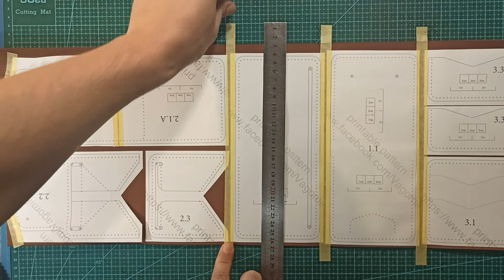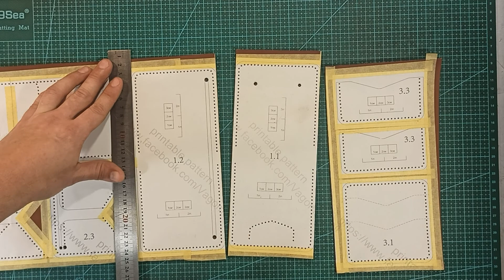working points: making a leather wallet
Some points of making a leather wallet.
This is a breakdown of the key points of working on this awesome wallet.
You'll see how we add card slots and a spacious bill compartment to keep the wallet functional and comfortable. The coin pocket is a unique feature that provides a secure and easily accessible place for small change. Manual stitching ensures reliable and durable use.
SKU (Stock Keeping Unit): Conan

Buymeacoffee: (support the author with a coffee and maybe even a subscription / you can also look at the "extras" tab)

ETSY Store: (the store has two sections: "physical goods" - order handmade leather goods and "digital goods" - purchase PDF patterns of your own design)

EBAY store: (physical products, an assortment of handmade leather products in stock and to order)

Watched the whole playlist:"Video for pdf patterns.
Overview of the main points of the manufacturing process.
These videos are a supplement to the text manual for assembling products based on PDF patterns.
These are not separate manuals or training videos.

- review of the products of the "VagomiRechi" workshop.
here you will find video reviews of handmade products made in the "VagomiRechi" workshop.
videos of different periods and quality. (old videos are immediately updated when necessa

- These are not manufacturing instructions or training videos!!!
 These are just video cuts of working moments and the manufacturing process.
 This album is created for those who are interested in seeing the creation process closer. It's a memento.
 For customers, it's nice to see how much work has been put into the purchased item.
 To understand the process of creating handmade products.